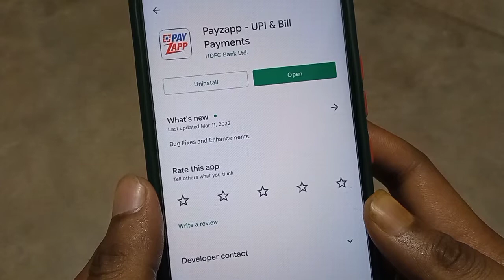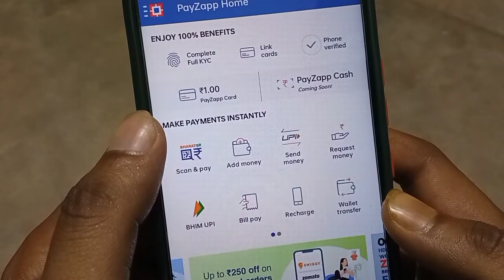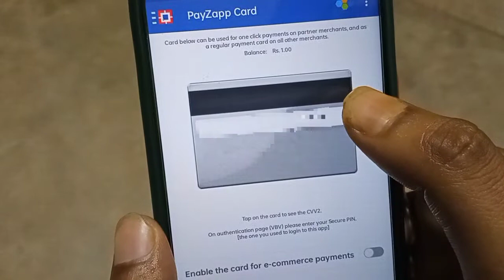How To Get HDFC Bank Free Debit Card | HDFC Bank Ka Debit Card Free Main Kaise Milega | PayZapp Apps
||| Dosto agar aap free main HDFC Bank ka debit card Lena chahte hoon, toh iss video ko pura dekhligiye. main iss particular video per bataya hoon kaise PayZapp application ke madhyam se HDFC Bank ka virtual Debit card free main milta hai. or card ka looking kis prakar ka hai janne ke liye skip na karte hue video ko pura dekhligiye. ummid karta hoon video ko aap log pura pasand karenge |||

Address

➡️ This is an educational purpose video. There is also a need to provide mobile number, document number, address, Etc... for teaching something educational. In that case, even if such document number, mobile number, address, Debit card, credit card, bank account details, others photo, UPI Details, pin, password, bar or QR code, etc...  are used in some parts of the video or thumbnail. and others part of the contents, that information has been blurred and hidden, or fully demo data, expried details, non-valid information, has been given. No personal important information is shared through this video. we do not shared any important Personal information and privacy ...